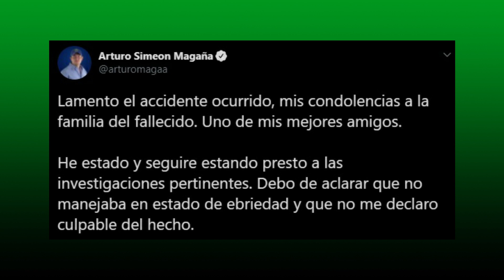HURACÁN LLEGA A CENTROAMÉRICA 😳 ¡SEPTIEMBRE SORPRÉNDEME! 🤦🏻‍♂️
Dependiendo de cómo avance la situación les estaré trayendo más cápsulas informativas 😳